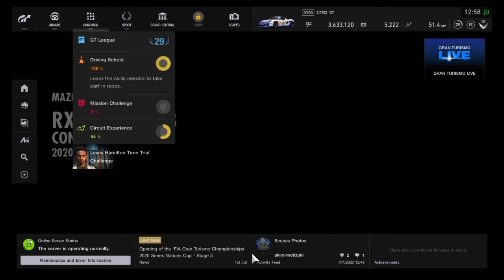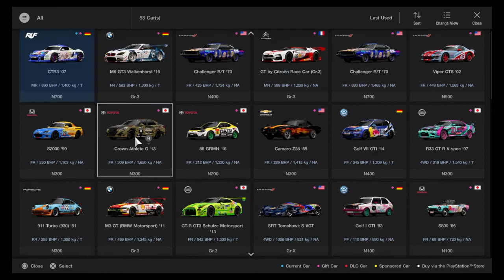Gran Turismo™SPORT toda as corridas da escola de condução automóvel final ganhei 4 carros